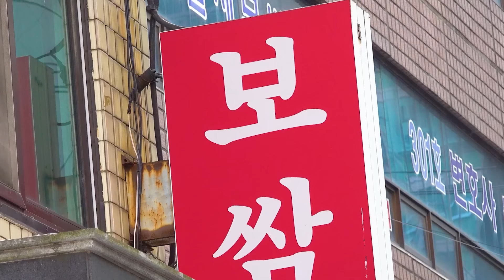이 집 곧 뜹니다.. 반찬만 20개 나오는 미친 가성비 맛집